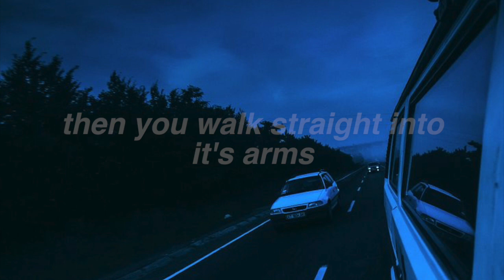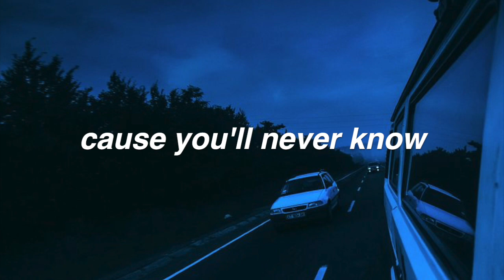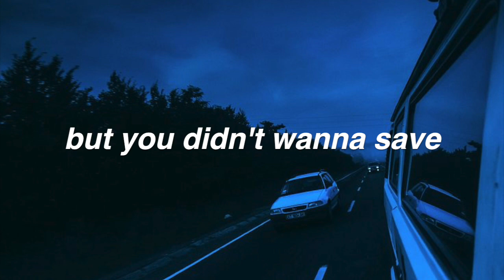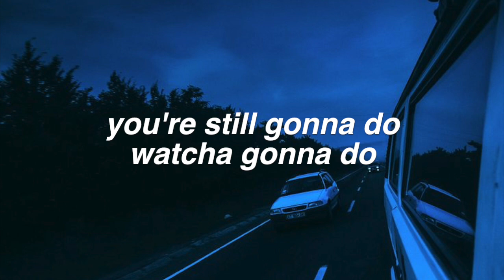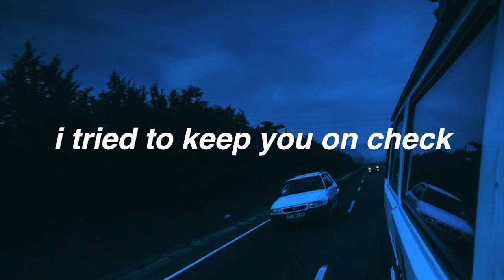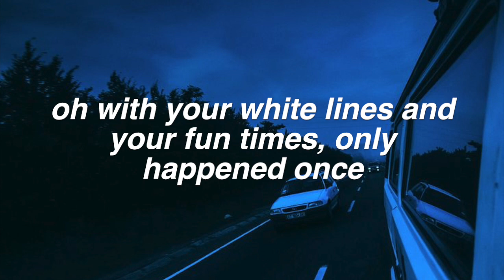Daisy || Natalie Claro Lyrics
FAQ:
Font used: helvetica bold oblique
Editor: imovie